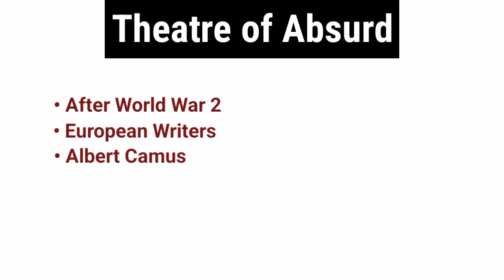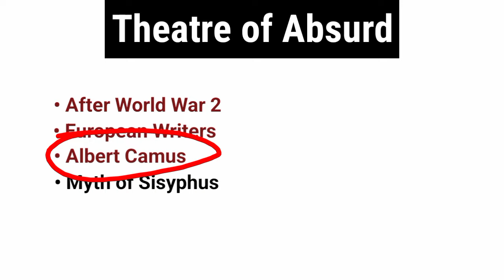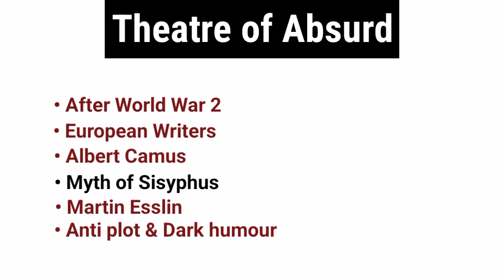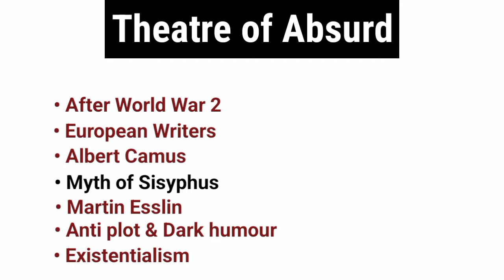Theatre of Absurd in Hindi